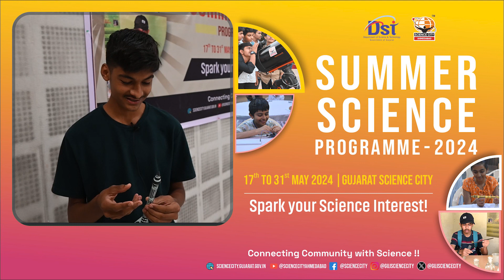Summer Science Program organized at GCSC is empowering students to reach for the stars!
SummerScienceProgram organized at Gujarat Science City is empowering students to reach for the stars! #